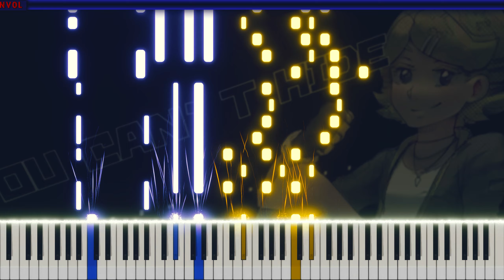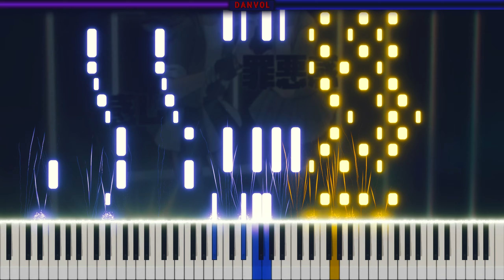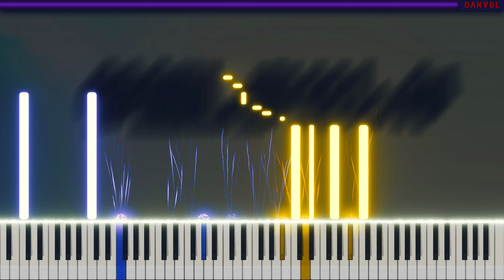KIRA & Heartbreaker - B.B.F. (Piano by Danvol) - Miku/Rin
♪ ♩ ♫ ♬I continue to do my piano covers/tutorials on Kira's songs, this is my first piano cover in 2023, yay!♬ ♫ ♩ ♪
★Music Production★
★Piano Arrangement★
★Animation★
►Piano VFX
►Danvol